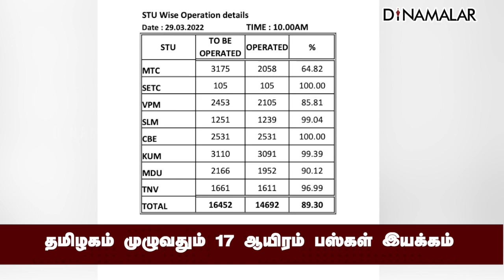போக்குவரத்துத் துறை விளக்கம்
தமிழகம்
முழுவதும்
17 ஆயிரம்
பஸ்கள் இயக்கம்